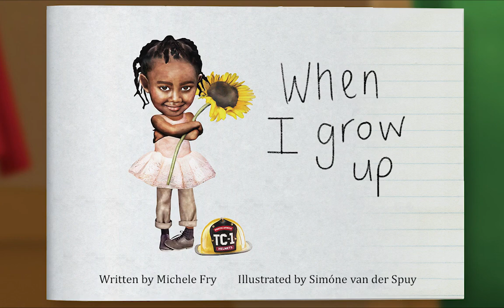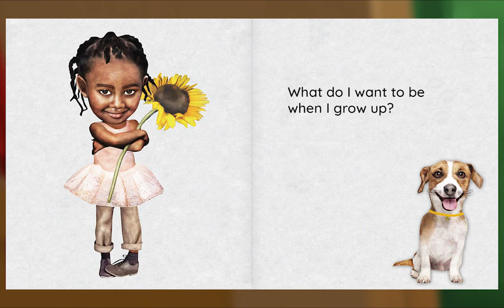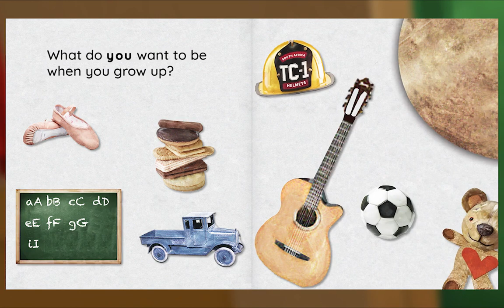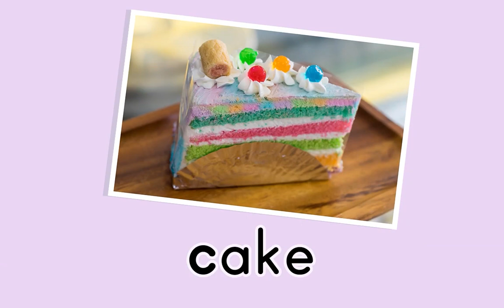Preschool Video Animal Island Learning Adventure (AILA) | Letters, Songs, Story Books